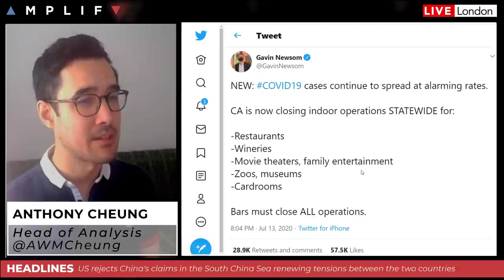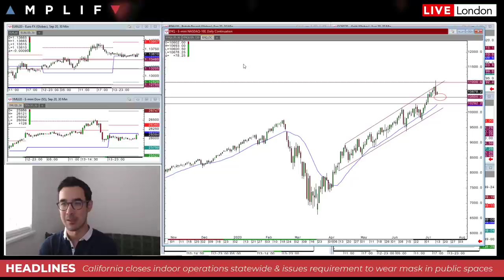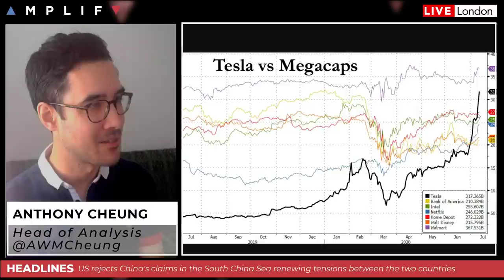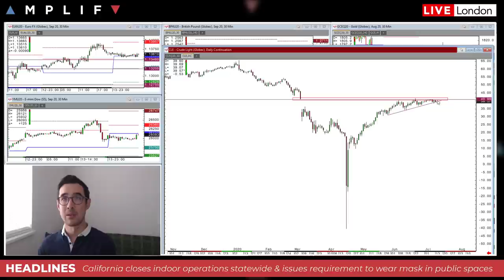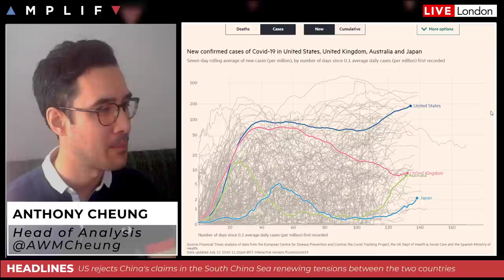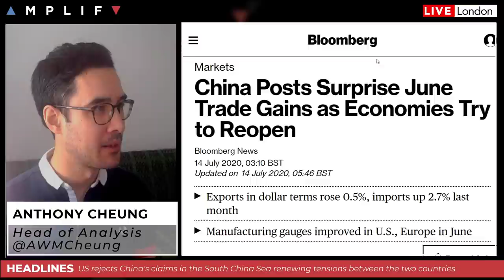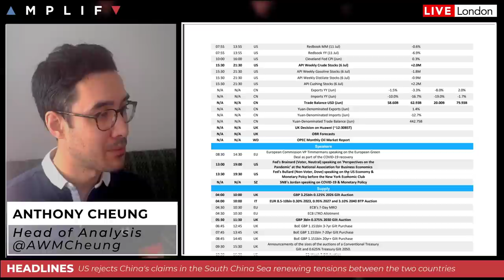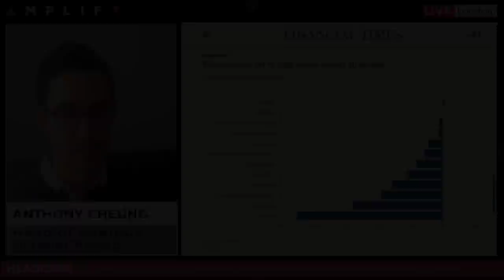California Shutdown Causes Late Sell-off In Markets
- Walk through of last night's sell-off as California closes indoor activities (00:00)
- How to approach analysing Tesla share price movement (9:54)
- Update on US COVID-19 situation (15:35)
- US rejects China's claims in South China Sea as trade tensions rise (16:29)
- UK PM Johnson to comment on Huawei today (18:17)
- China posts a surprise gain in June trade data but why this isn't important (19:34)
- Oil lower overnight on OPEC+ taper jitters and renewed US-China tensions (21:09)
- Summary of major calendar events in the session ahead (22:05)
- US earnings to watch out for today with big banks in focus (23:12)